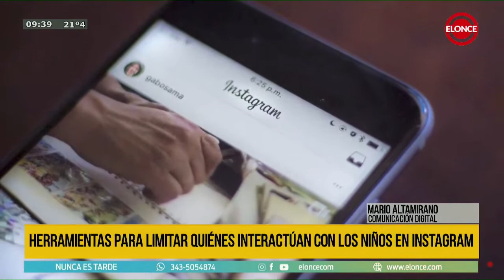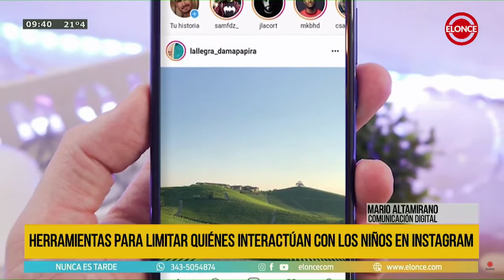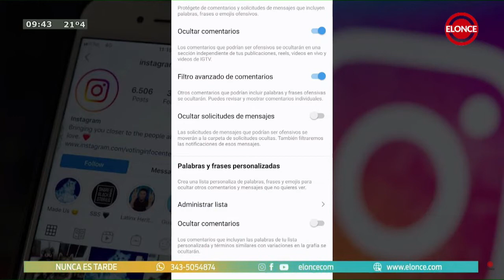Ciberbullying: herramientas para regular la interacción en Instagram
👉 Es muy importante prestar atención a estos temas de seguridad digital. Marito nos explica qué herramientas existen para limitar situaciones y volver más segura las cuentas de los más chicos.

👉 Cabe destacar que Facebook e Instagram permiten crear una cuenta a partir de los 13 años de edad del usuario.

¿Te sirvió esta información? 💬 Dejá tu aporte en los comentarios ♥️